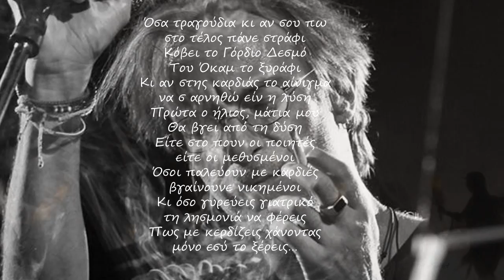Του Όκαμ το ξυράφι ~ Μίλτος Πασχαλίδης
Στίχοι & Μουσική: Μίλτος Πασχαλίδης

Το τραγούδι "Του Όκαμ το ξυράφι" απ' τον νέο δίσκο του Μίλτου Πασχαλίδη, που τιτλοφορείται "Περσείδες"

«Όταν διαλύεται ένα σύμπαν, ό μόνος τρόπος επιβίωσης είναι να φτιάξεις ένα άλλο για να έχεις κάπου να κατοικήσεις.
Αυτές είναι οι Περσείδες, οι κόρες του Περσέα.
Τα δικά μου πεφταστέρια».

Μίλτος Πασχαλίδης, Οκτώβρης 2016

Όσα τραγούδια κι αν σου πω
στο τέλος πάνε στράφι
Κόβει το Γόρδιο Δεσμό
Του Όκαμ το ξυράφι
Κι αν στης καρδιάς το αίνιγμα
να σ αρνηθώ είν η λύση
Πρώτα ο ήλιος, μάτια μου
Θα βγει από τη δύση
Είτε στο πουν οι ποιητές
είτε οι μεθυσμένοι
Όσοι παλεύουν με καρδιές
βγαίνουνε νικημένοι
Κι όσο γυρεύεις γιατρικό
τη λησμονιά να φέρεις
Πως με κερδίζεις χάνοντας
μόνο εσύ το ξέρεις…

Αθήνα, 21/8/2016